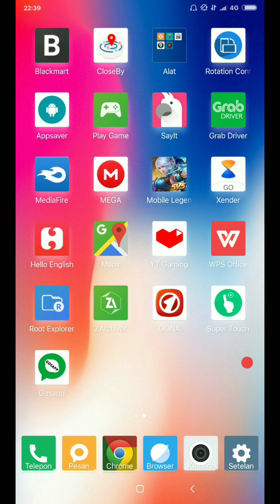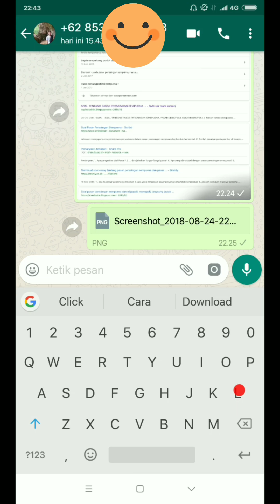Cara Chat Di WhatsApp Tanpa Menyimpan Nomor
Buat temen-temen yang lagi malas menyimpan nomor orang lain atau karena ada alasan tertentu.. maka dari itu kami membuatkan tutorial ini agar temen-temen tetap bisa chat orang lain tanpa menyimpan nomor orang tersebut..
Silahkan simak videonya hingga selesai ya 😉
Dapatkan aplikasi gosapp nya disini

Intro:
Alan Walker - faded